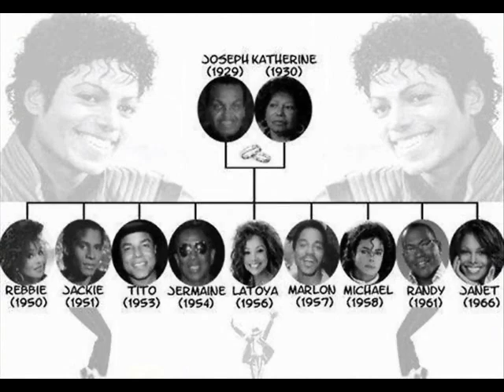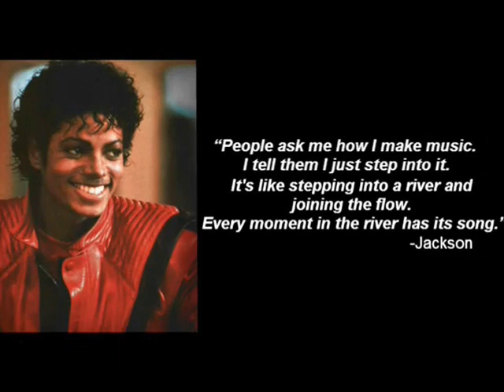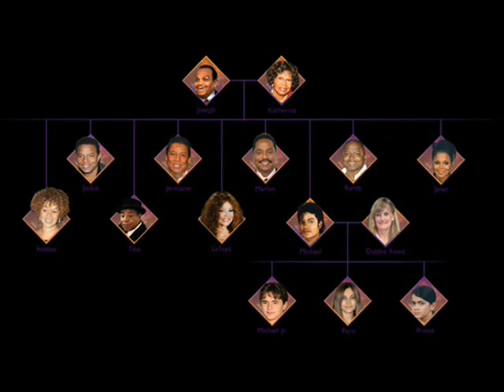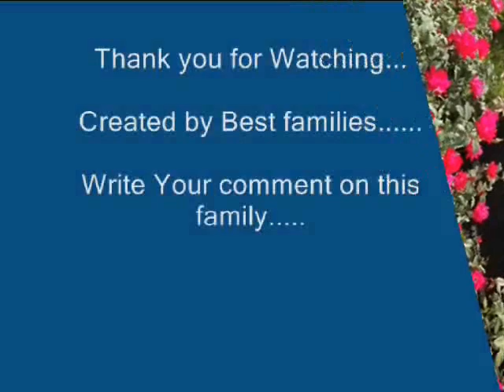Michael Jackson [King of Pop] - Lifestyle | Net worth | Daughter| houses | Jet | Family | Bio |Story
Video shows Lifestyle net worth biography information family dating girlfriend/boyfriend house car information and facts of Michael Jackson or Michael Joseph Jackson

Michael Jackson was the king of pop and Michael Jackson was singer songwritter and dancer.Michael Jackson gave the records break album  hits like "Billie Jean" "Beat It" "They Don't Really Care About Us".Michael Jackson’s Neverland Ranch in California sold to billionaire businessman Ron Burkle.Michael Jackson's had net worth of 500 million $.

Voice given by The best channel members/staff/employee